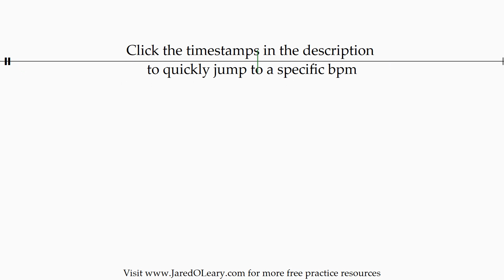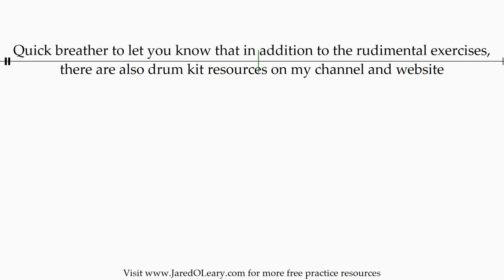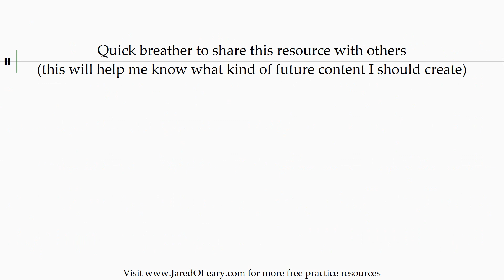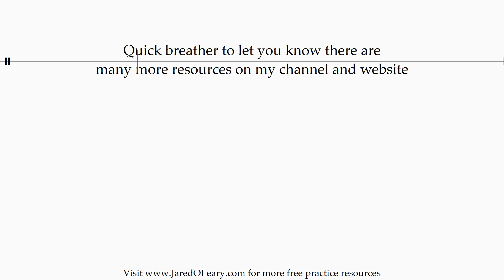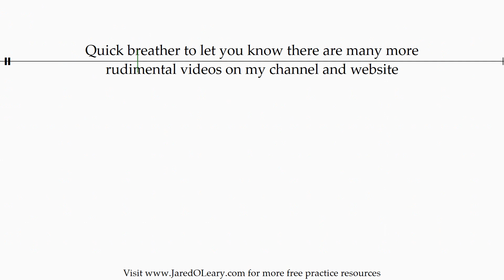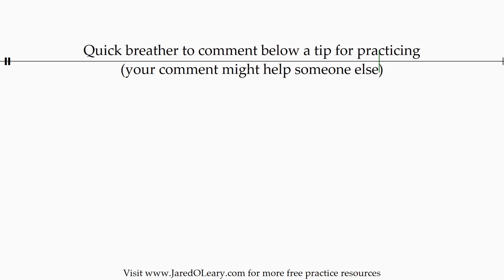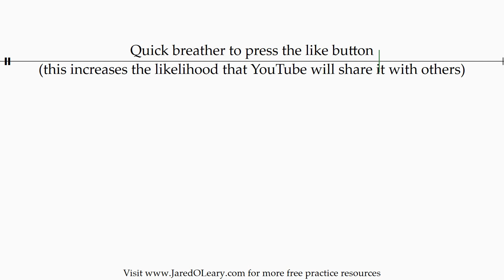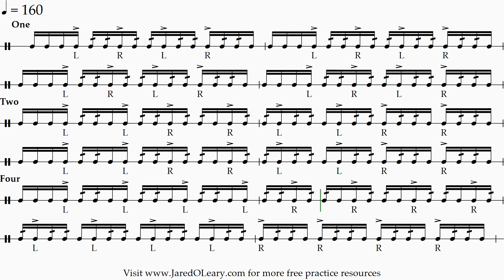Five stroke after an accent (1-2-4 accents) | 20-160 bpm 16th note grid sheet music